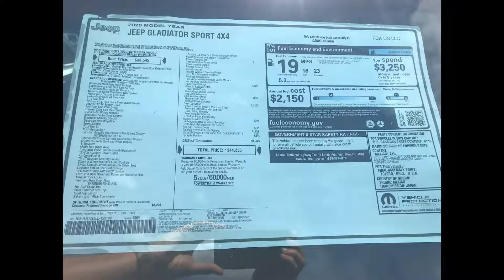Gladiator Sport Max Tow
Gladiator Sport Max Tow With axle damper. Not on other Gladiators.